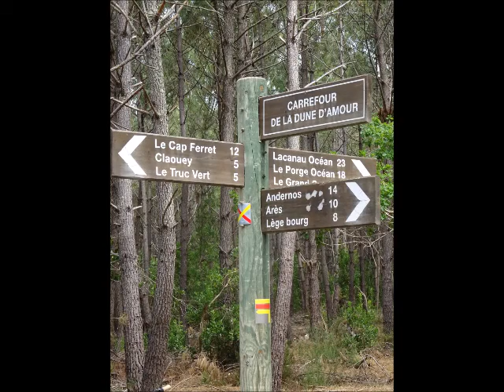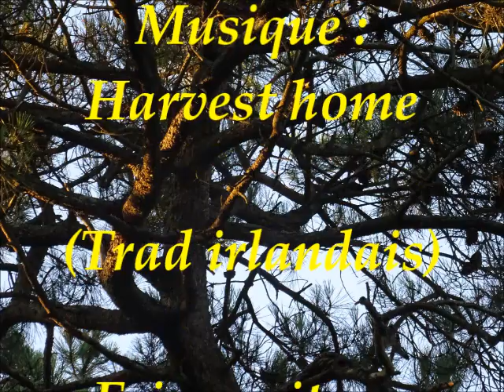Pins maritimes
Eric : guitare, banjo, mandoline.